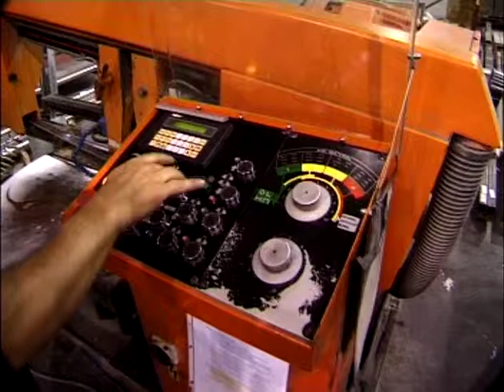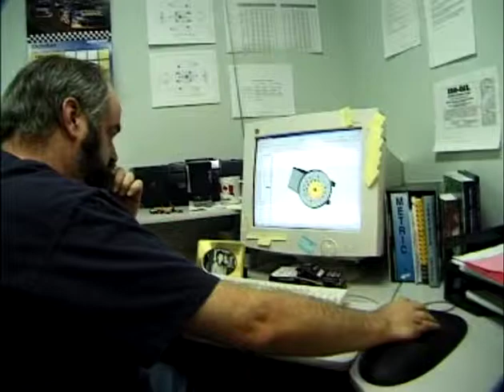About Nautical Stuctures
Nautical Structures is the preferred Davit, Deck Crane, Overhead Beam Crane, Slide Crane, Passerelle, Gangway, Stair, Shell door, Swim Platform Transom Lift, and Dock Lift Manufacturer. Located in a state-of-the-art manufacturing facility in Largo, Florida, United States. We are your custom machine providers.

Nautical Structures specializes in the design, engineering and manufacture of tender-handling and boarding equipment for the Commercial Marine and Yacht industry. We have certifications for Safety of Life At Sea (SOLAS), SOLAS and MCA / Cargo, Rescue boat, Steamer Masts, and Life Raft applications. Approved for ITAR (International Trade Of Arms Restriction).

Nautical Structures aims to create serviceable, efficient, commercial marine and Military Equipment solutions as well.